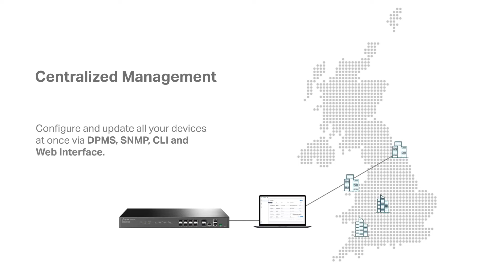DeltaStream DS P7001 08 - A Complete Solution For Service Providers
DeltaStream 8-port Pizza-box GPON Optical Line Terminal

8 GPON Ports: Supports 1:128 splitting ratio for every port—up to 1024 ONTs by one device.
High-Speed Uplink Ports: Provides 2× 10GE SFP+ ports and 1× gigabit uplink port.
Redundant Dual Power Supplies: Carrier-class reliability with dual hot-swapping AC+DC power supplies.
Complete L2 & Advanced L3 Functions: Satisfies the need for numerous commercial requirements.
Centralized Management: Via DeltaStream PON Management System (DPMS), SNMP, CLI, and WEB UI.
Advanced L2/L2+ Functions: Static Routing, IGMP Snooping, and more meet the requirement for different applications.

You can find information about TP-LINK ISP Solutions or follow us on